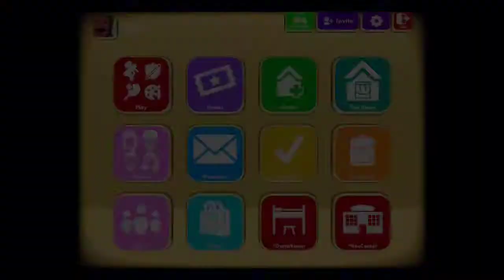Rec Room the backrooms all seeing part2 with hazzza10 and RixlFN ep17